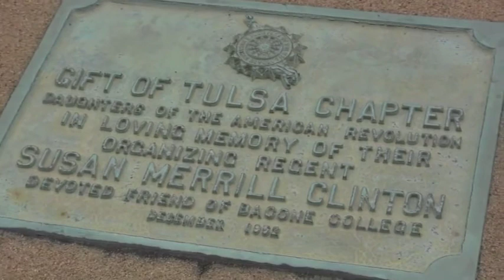Welcome to Bacone College DAR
Bacone informational video for the DAR (Daughters of the American Revolution)